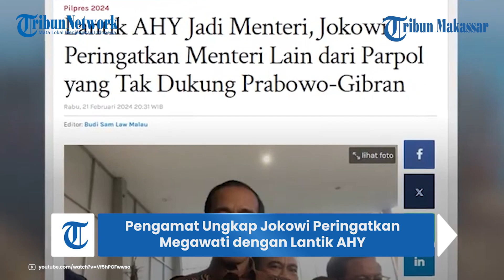Pengamat Ungkap Jokowi Peringatkan Megawati dengan Lantik AHY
TRIBUN-MAKASSAR - Presiden Joko Widodo resmi melantik Agus Harimurti Yudhoyono (AHY) pada hari ini Rabu (21/2).

Pelantikan itu pun dinilai menjadi cara Jokowi memperingatkan dan mengancam partai lain yang kadernya masih menjabat sebagai menteri namun tidak mendukung Prabowo-Subianto.

Dikutip dari Wartakota, hal tersebut disampaikan oleh pengamat politik, Karyono Wibowo.

Ia mengatakan ada sejumlah menteri yang partainya tidak mendukung Prabowo Gibran.

Adapun partai itu di antaranya, PDIP, PPP, NasDem, dan PKB.

Lantas lewat pelantikan AHY, Jokowi memberikan peringatan bagi menteri yang masih tergabung dalam kabinetnya.

Menurut Karyono, ke depannya tidak menutup kemungkinan Jokowi juga akan mengganti atau me-reshuffle menteri dari PDI-P, Nasdem, dan PKB.

Namun, kata Karyono, hal ini juga tergantung sikap dari partai-partai tersebut terhadap hasil pilpres.

"Dilantiknya AHY sebagai Menteri ATR itu secara semiotika politik ya bisa menjadi sinyal bahwa Presiden Jokowi itu bisa saja nanti akan mereshufle menteri-menteri dari PDI-P, PKB, dan Nasdem," ujar dia.

Karyono pun mencontohkan jika nantinya partai di luar koalisi prabowo-gibran yang ada di Parlemen mengajukan hak angket terkait dugaan kecurangan Pemilu 2024.

Saat itulah, Karyono menilai kemungkinan Jokowi akan melakukan reshuffle besar-besaran.

VP: Asriadi
Hayana Ahmadi